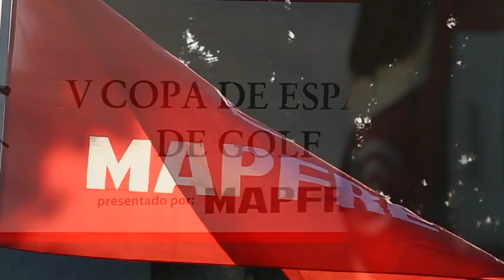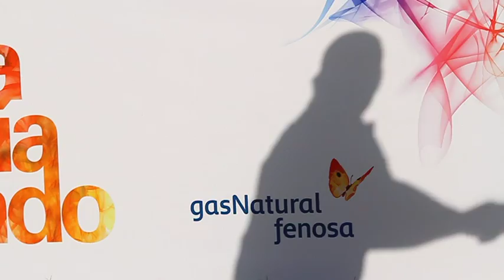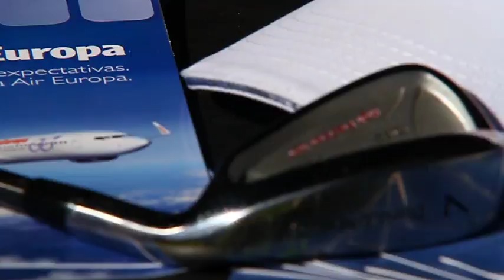V Copa de España de Golf